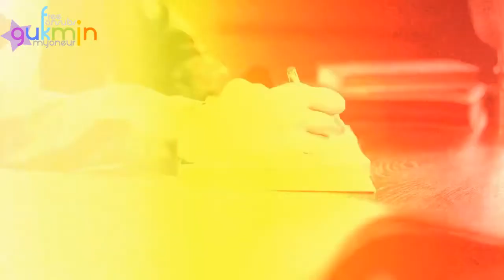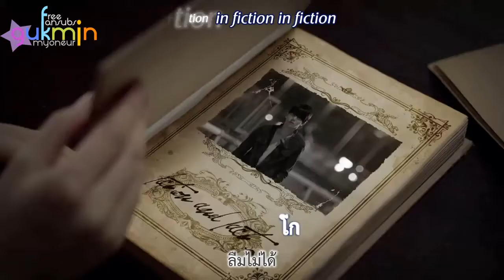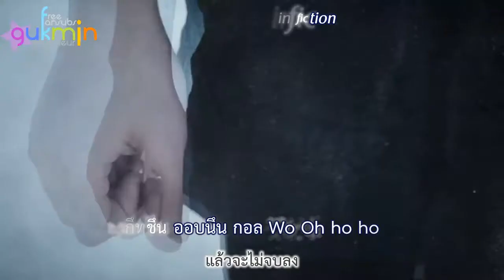[MV] Fiction - Beast [Thai sub]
Hehe 61th!